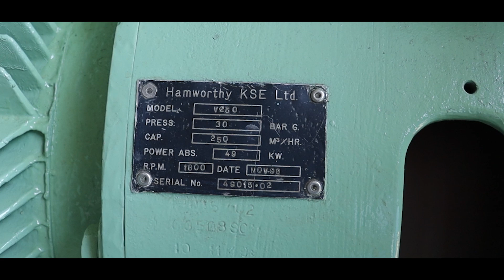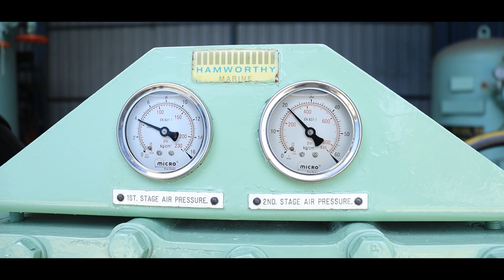HAMWORTHY AIR COMPRESSOR TYPE: V250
221, Madhav Darshan, Waghawadi Road,

we supply following
MAIN ENGINE, AIR COMPRESSOR, AUXILIARY ENGINE, FRESH WATER GENERATOR, HYDRAULICS, OIL SEPARATORS / PURIFIERS.

Our workshops are fully equipped with all the latest tools to repair/recondition all types of machines & with qualified technical Staff.

Workshops: Bhavnagar & For Purifiers in Mumbai.

BRANDS:

ALFA LAVAL
AKASAKA
B & W
DEUTZ
DOXFORD
FIAT
HANSHIN
MAK
MAN
MITSUBISHI
STORK WERKSPOOR
SULZER
WESTFALIA
& OTHERS.